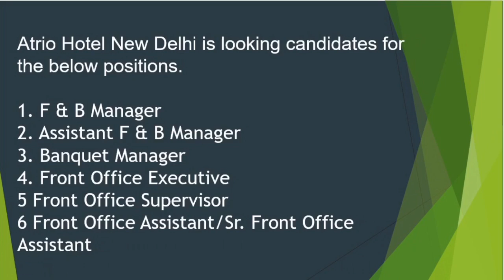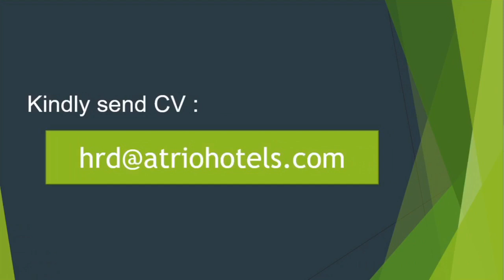Atrio Hotel New Delhi Jobs 2021 ! Apply Now !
This video includes following jobs :
Atrio Hotel New Delhi is looking candidates for the below positions.

1. F & B Manager
2. Assistant F & B Manager
3. Banquet Manager
4. Front Office Executive
5 Front Office Supervisor
6 Front Office Assistant/Sr. Front Office Assistant